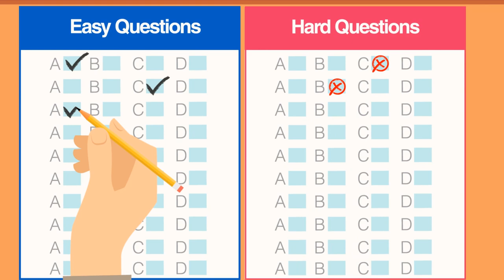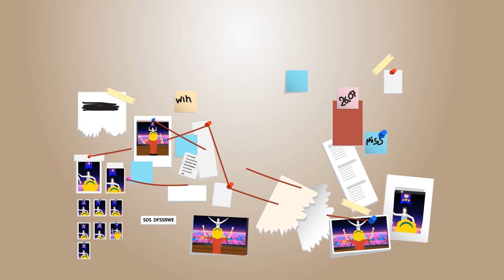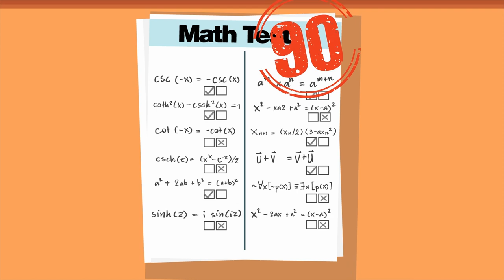Anatomy of Measurement #2: Reliability, Validity, and Fairness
Short animated video discussing the key concepts of reliability, validity, and fairness in a nontechnical and fun way. [7 Minutes]